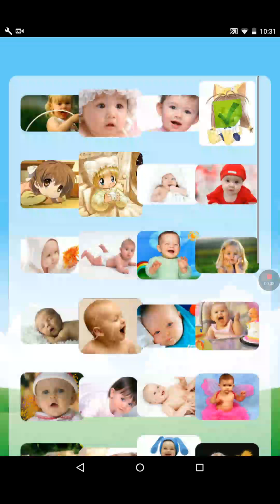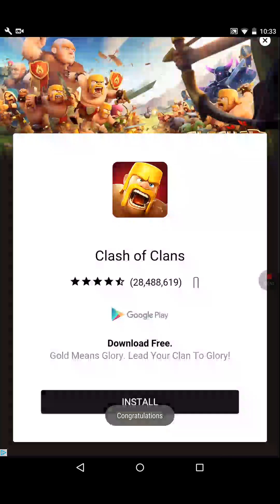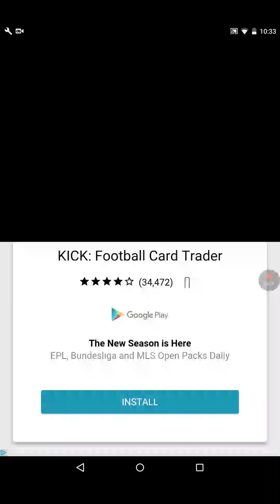A muddle puzze